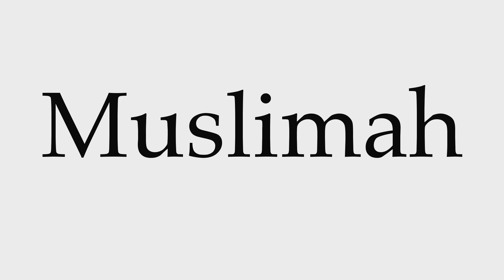How to Pronounce Muslimah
This video shows you how to pronounce Muslimah